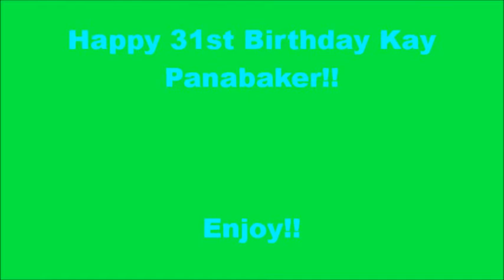Happy 31st Birthday Kay Panabaker!!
I Hope You Have A Kool And Perfect Day Kay Panabaker Love You Girl XX